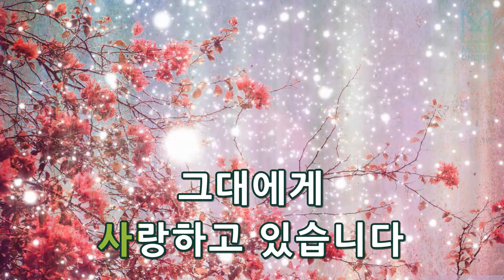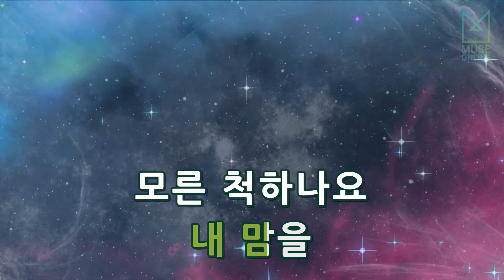[뮤즈온라인] 투빅(2BiC) - 사랑하고 있습니다 (굿닥터 OST)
투빅(2BiC) - 사랑하고 있습니다 (굿닥터 OST)

작사 : 조영수
작곡 : 조영수